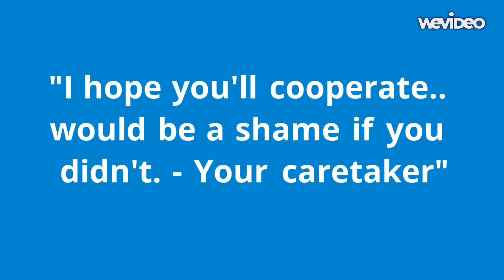Chain Letter By: Christopher Pike